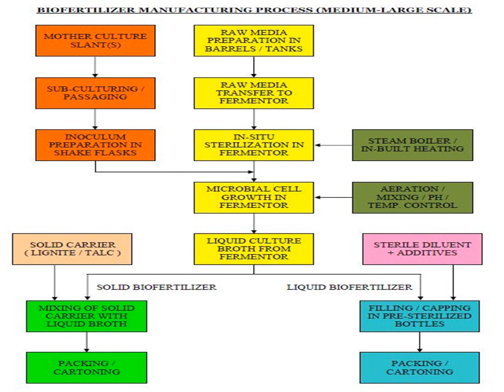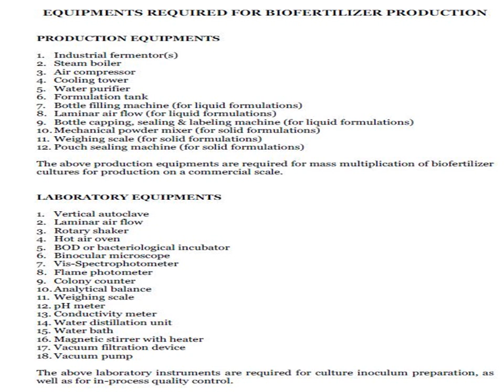biofertilizer manufacturing business idea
biofertilizer production unit manufacturer in india upm is trusted name for biofertilizer production and process implementation in industrial scale biofertilizer production unit
Business idea 2024 in hindi
Business idea 2024 with low investment
Business idea 2024 in village area
Business idea 2024 for student
Business idea 2024 for Woman
Business idea 2024 in tamil
Business idea 2024 in telugu
Business idea 2024 in malyalam
biofertilizer in biotechnology
biofertilizer production process
biofertilizer in hindi
biofertilizer in tamil
biofertilizer in telugu
biofertilizer in agriculture
biofertilizers and biopesticides
biofertilizer manufacturing plant
biofertilizer production process
biofertilizer production process in tamil
biofertilizer production process in telugu
biofertilizer production process in hindi
uma pharmatech machinery is one of the biofertilizer production company handle biofertilizer production project for biofertilizer production plant with new biofertilizer production technology.
biofertilizer production unit manufacturer in india upm is trusted name for biofertilizer production and process implementation in industrial scale uma pharmatech machinery is one of the biofertilizer production company handle biofertilizer production project for biofertilizer production plant with new biofertilizer production technology. industrial fermentation equipment for biofertilizer production by fermentation of product like azotobactor biofertilizer production and rhizobium biofertilizer production process and azola biofertilizer production
industrial fermentation equipment for biofertilizer production by fermentation of product like azotobactor biofertilizer production and rhizobium biofertilizer production process and azolla biofertilizer production
A fermenter & bioreactor Solutions Provider
industrial fermentation plant,biofertilizer plant,fermentation vessel,bioreactor,stainless steel fermenter,ss reactor,microbial fermentation plant,